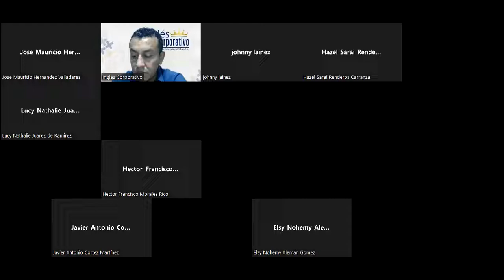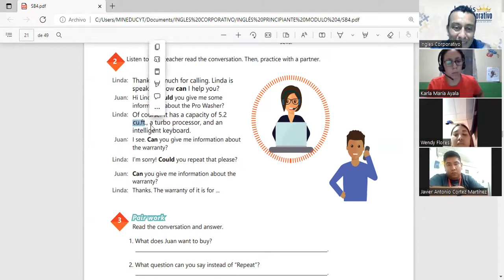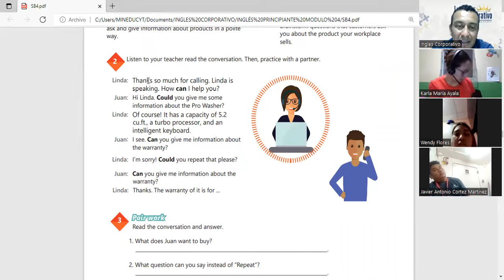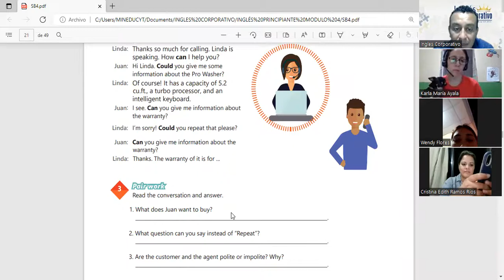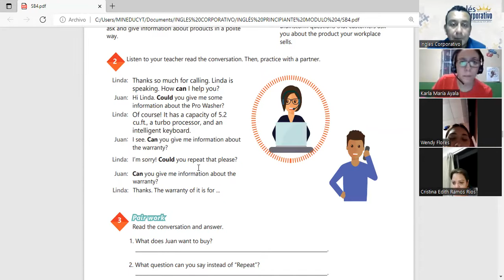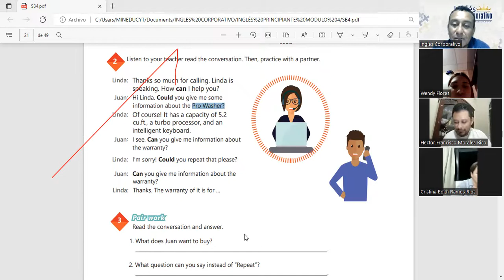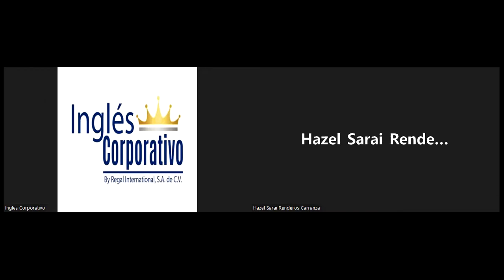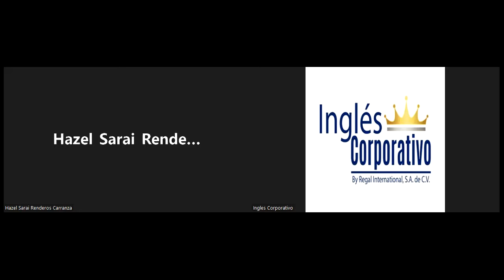Ingles Corporativo-06-05-2022- HOW TO USE CAN AND COULD, PART 3